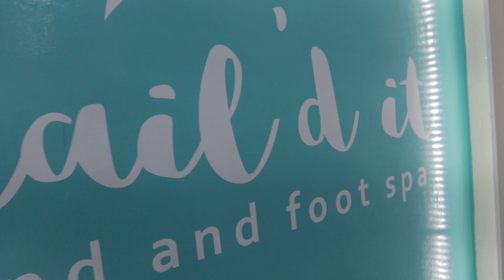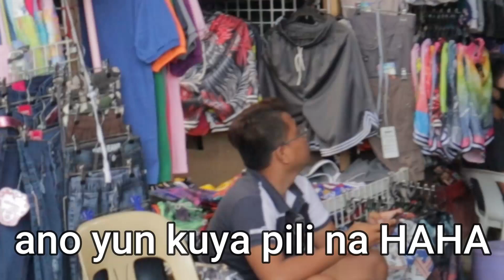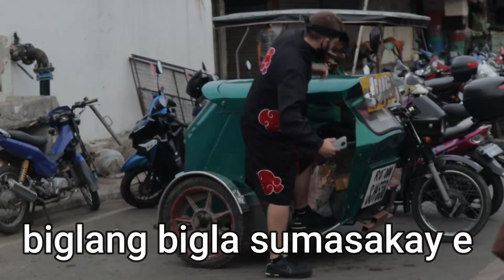CHUPAPI MUNYANYO 150 Prank|PHILIPPINES🇵🇭|Foreigner Edition😂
Foreigner Edition of CHUPAPI MUNANYO In THE PHILIPPINES🇵🇭😂

321 PUSO PUSO♥️♥️